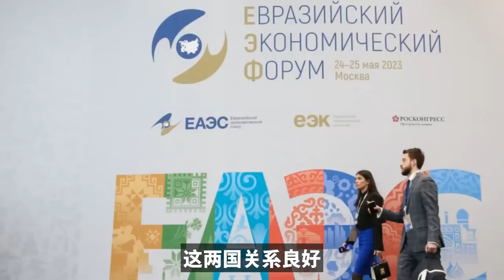当着世界的面，他直指普京要害